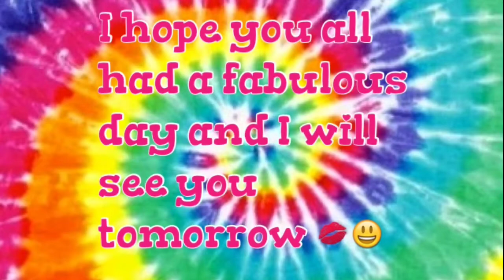8/17 IM GOING TO SCHOOL